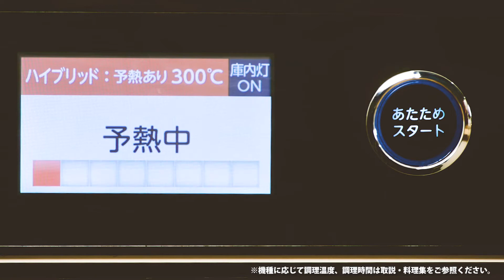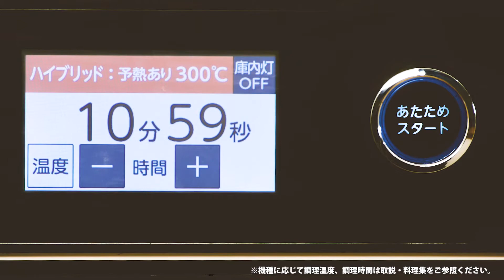大きなタルタルえびフライ